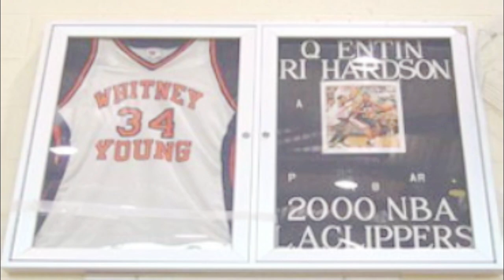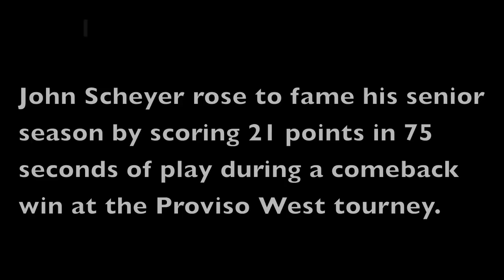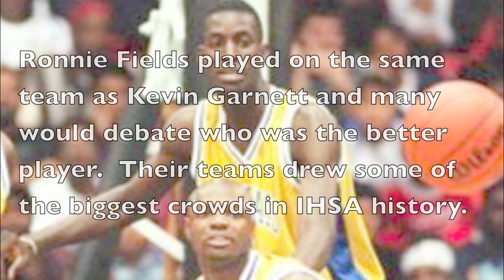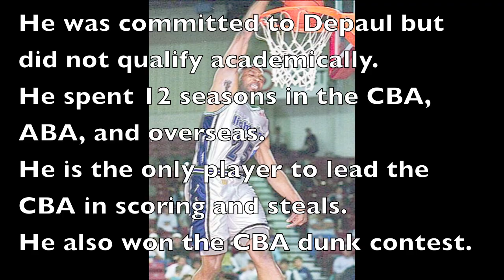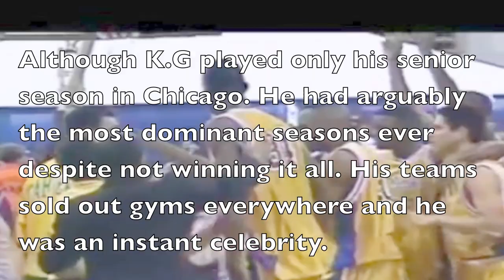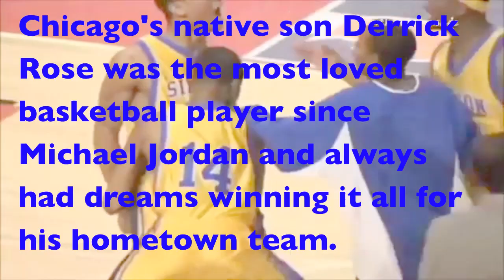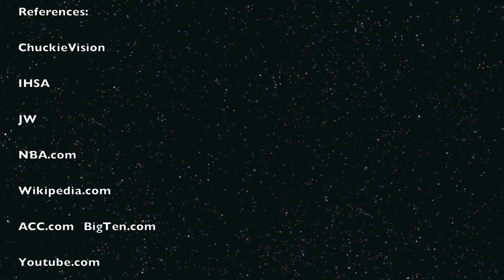TOP 10 Greatest Chicago High School Basketball Players of All-Time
These player were picked based on high school statistics, IHSA State Titles and dominance against the toughest competition. College and Pro Careers were not taken in consideration.
Honorable Mentions
BEN WILSON
MARC AGUIRRE
MAURICE CHEEKS
JOHNNY"RED" KERR
GEORGE MIKAN
FORD/FINLEY/BOYCE
WILL BYNUM
JAHLIL OKAFOR